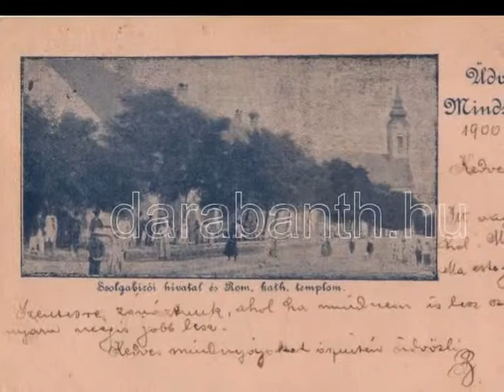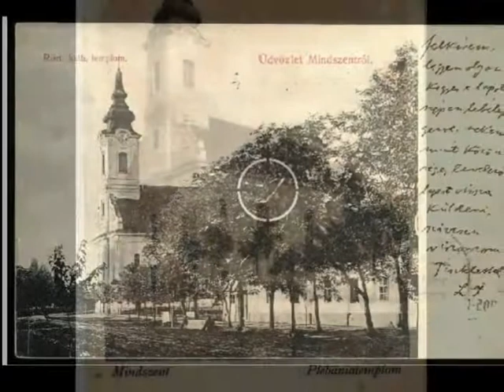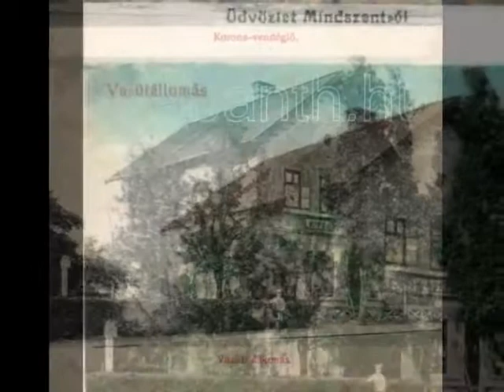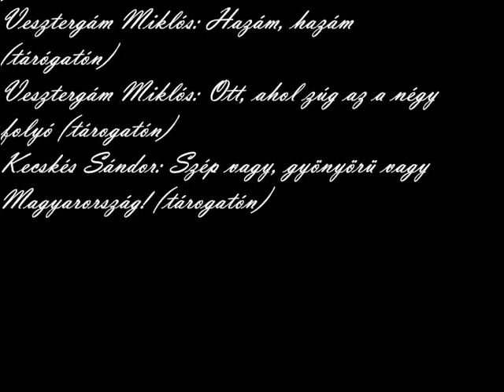Körséta - második rész - 100 évvel korábban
Szabó Imre Gábor kisfilmje.
Mindszent a XX. század elején
A Mindszenti múltidézőre 2013. november 16-án került feltöltésre.